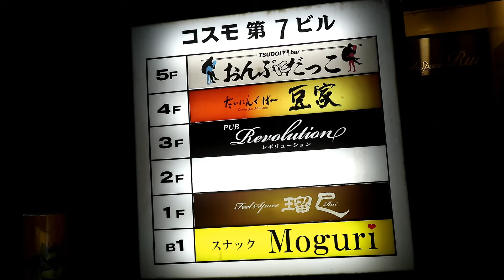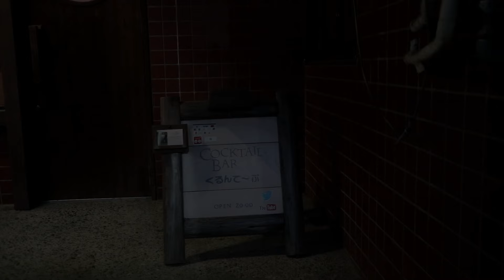浜松市 週末 街の景色 2024/07/26. 27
暑い夏真っただ中ですなぁ。40°って凄いな！体温より
暑いと思考も行動もおかしくなる人もでるわな。

昼間も店に掃除等で顔だす道中、街中でも奇声を発する
人、喧嘩している人、建築系でどなりながら仕事してる
人等、日中は出歩かないほうがいいな。

毎年暑くなっていくが小学生の頃は30°が暑さ頂点だっ
たけど、、、100年も経てば60° 200年経てば80°になる
のか！？

※いつか撮影もできなくなると思うけど、その時までご
　覧くださいませ。

この動画が将来、浜松市街中観光の魅力に貢献できれば
幸栄です！またそれぞれの理由で街に来れなくなった方
に向けて公開しています。

尚、このチャンネルではバー文化を楽しんで頂けるよう
ウイスキー、カクテル、ミュージック、ナイトライフの
夜遊び通になるための有益な動画をアップしています🔥

☆ バー くるんてーぷ ☆☆☆☆☆☆☆☆ since 2004🍸
浜松市 中区 田町 231 - 4

自己紹介🙆‍♂️
マスター・井嶋秀和 （いじま ひでかず）
1968年 浜松市生まれ

少年時代プラモデル組み立てにはまり月日をかけジオき
マ（総合作品）を完成させ最優秀賞を受賞！この頃細部
にわたり丁寧に仕上げる大切さを学ぶ。

高校卒業後バイクレースを始め、峠、サーキット走行に
青春を費やし熱い時代を送る。

90年代海外に興味を持ち単身バックパッカーを始め異国
の人々（アジア、中東、ヨーロッパ、アフリカ、ニュー
ヨーク）と交流し酒場の愉しさを知る。お酒が道を開き
人々との心をつなぐことを学ぶ。

2004年 “ BAR くるんてーぷ ” オープン